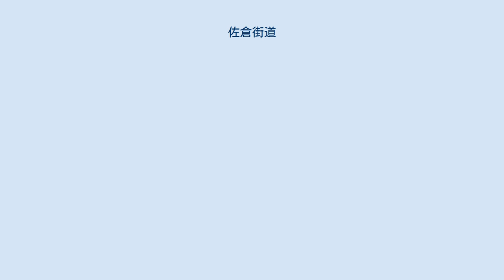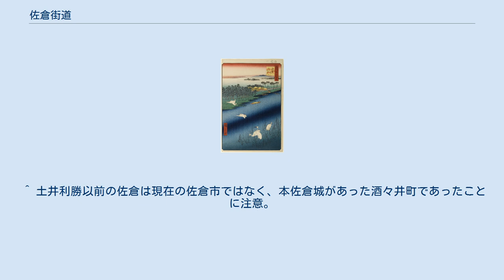佐倉街道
佐倉街道（さくらかいどう）とは、江戸時代の脇街道の一つで、佐倉城を終点とするもの。
大別して2つのものが存在する。
江戸時代史では、その2つの佐倉街道を区別するために、便宜上、水戸街道新宿の追分～佐倉を結ぶ佐倉街道を「水戸佐倉道」、寒川湊（現在の千葉港）と佐倉を結ぶ佐倉街道を「千葉佐倉道」と呼び分ける場合がある。
 佐倉道沿い亀戸村と小松川村をつなぐ中川の「逆井の渡し」 江戸幕府により「佐倉道」「佐倉街道」と命名された街道であり、水戸街道新宿から佐倉城に至る。
しかし、この街道を経由して成田山新勝寺へ至る成田参詣が隆盛するに従い、文化年間頃より「成田道」「成田街道」という愛称で呼ばれるようになった。
 現在は千葉県道路愛称名により「成田街道」と呼ばれているが、江戸幕府により制定された佐倉街道のことである。
 東京都内については、水戸街道の新宿追分より南方に分岐して新金線・京成金町線・北総鉄道・柴又街道と順次交差し、リブレ京成新柴又店北側道路を経て江戸川土手に至る。
途中、桜道中学校や親水さくらかいどうなど街道に由来した名前の施設が点在する。
千葉県では市川宿・船橋宿・大和田宿（八千代市）・臼井宿（佐倉市）を経て目的地の佐倉に至る。
その延長線上に、芝山を経て九十九里浜、あるいは多古を経て佐原に至る多古街道があり、酒々井で左折すると酒々井宿（酒々井町）を経て成田に至る成田道が続いていた。
 現在、千葉県道路愛称名において「佐倉街道」と呼ばれている道は、国道51号（千葉県道22号千葉八街横芝線重複）の千葉市中央区本町1丁目の広小路交差点～佐倉市神門の神門交差点間と、千葉県道65号佐倉印西線の神門交差点～佐倉市海隣寺町の海隣寺交差点間を指し示す。
 元は中世において千葉氏が亥鼻城（千葉）と本佐倉城（佐倉、ただし現在の行政地域では酒々井町に入る）を結んだ街道にルーツを持ち、江戸時代に佐倉藩が佐倉城と寒川湊（現在の千葉港）を結ぶ街道として整備したため、「佐倉道」「佐倉街道」と呼称された道である。
 この道も江戸から東京湾経由で寒川湊に上陸した成田山詣の旅行者が千葉妙見宮あるいは千葉寺を参拝してから成田山新勝寺に向かうのに便利であったために、こちらも「成田道」「成田千葉寺道」という愛称で呼ばれるようになった。
 千葉佐倉道から千葉市若葉区貝塚町の「四街道入口」交差点で分岐する千葉県道64号千葉臼井印西線の、国道296号（水戸佐倉道）に合流する佐倉市臼井までの区間も「佐倉街道」と呼ばれることがある。
但し、現地で本ルートを佐倉街道と呼ぶ場合は、四街道市長岡で本ルートから右分岐し、佐倉市街に至るルートであり、残部分は「臼井街道」と呼ばれる。
臼井街道は中世に成立した、亥鼻城と臼井城を結んでいた経路である。
 ^ 土井利勝以前の佐倉は現在の佐倉市ではなく、本佐倉城があった酒々井町であったことに注意。